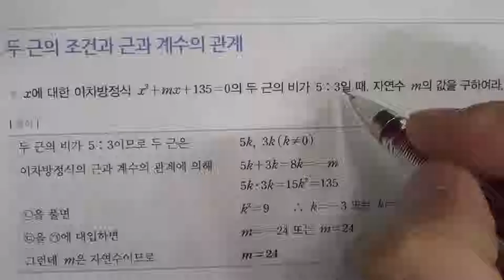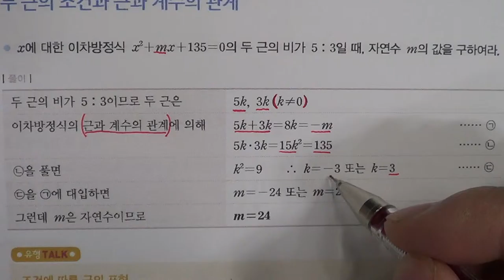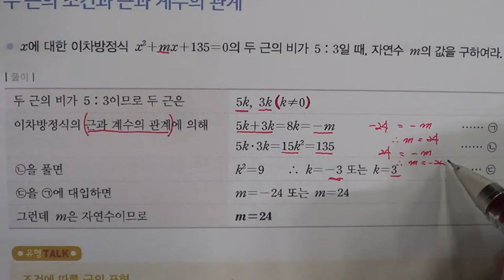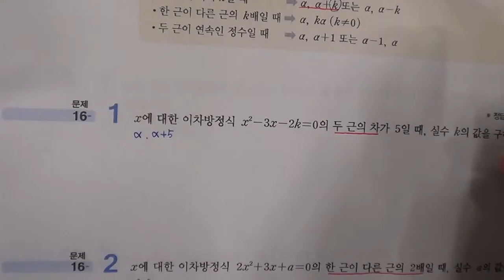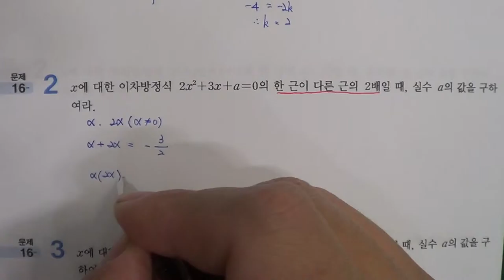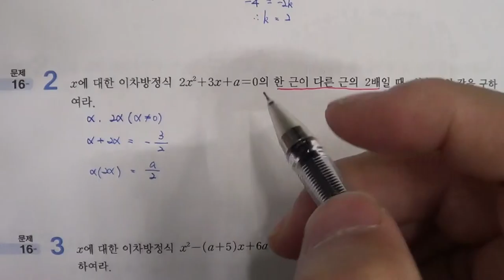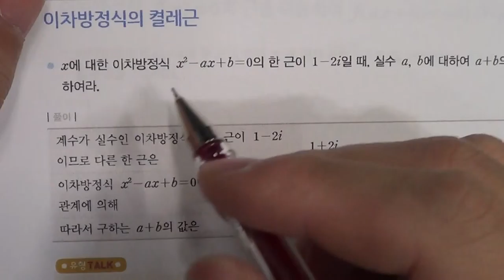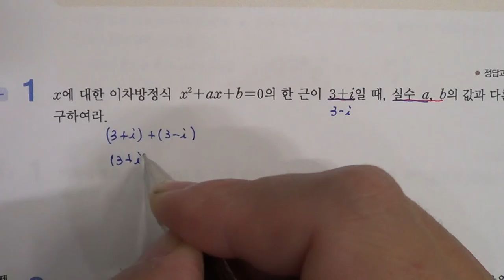★★2016년 학기 중간고사★송도신도시 송도 학원 종합학원 신송중 박문중 신정중 해송중 먼우금초 신송초 송원초 송명초 명선초 신정초 해송초